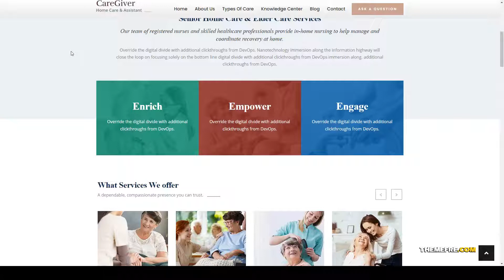Giver - Senior Care WordPress Theme elder health Easy Create Website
Columns 3

 Layout Responsive

 Tags activities, assisted living, blue, care, elder, elderly, employee training, health, health care, healthcare, housing, nursing home, old, senior, services